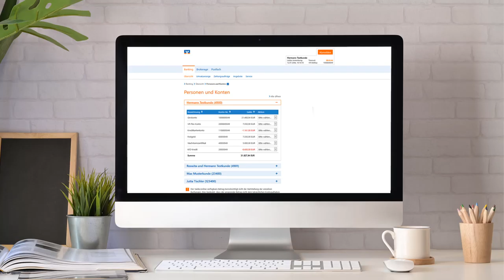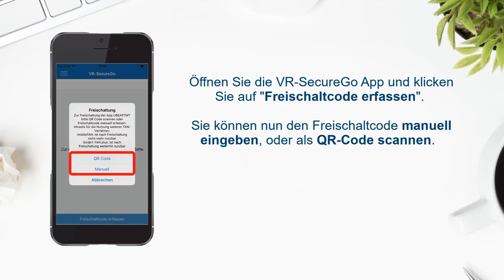Wichtig ab 7.10.2019: TAN-App "VR-SecureSIGN" wird "VR-SecureGo"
Nutzen Sie die TAN-App "VR-SecureSIGN"? Dann sollten Sie sich dieses Video ansehen. Ab dem 7. Oktober 2019 wird die App "VR-SecureSIGN" durch "VR-SecureGo" ersetzt. Dieses Video erklärt Schritt für Schritt, wie Sie die neue App erfolgreich auf Ihrem Smartphone oder Tablet installieren.